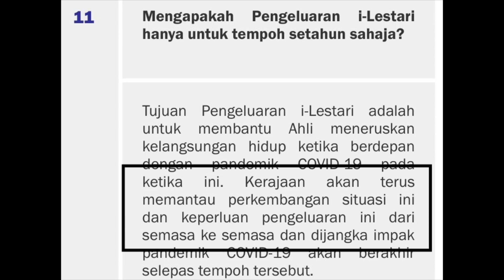Kerajaan PANTAU KEPERLUAN i-LESTARI, Jadi akan BERSAMBUNGKAH?